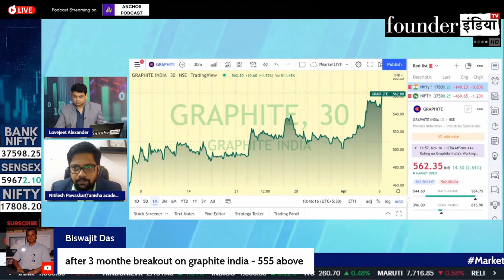Graphite India Ltd. के शेयर में क्या करें? Expert Opinion by Nitilesh Pawaskar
Analysis of: Graphite India Ltd.